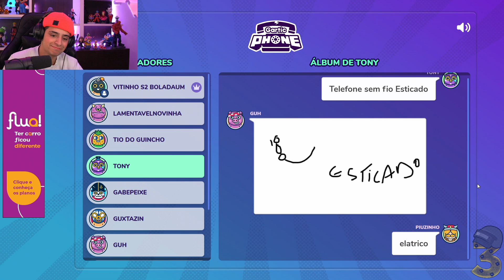LOUD CORINGA JOGANDO GARTIC COM THURZIN, GABE, XUNIN, KIM E + | TENTE NÃO RIR, NÍVEL IMPOSSIVEL!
LOUD CORINGA JOGANDO GARTIC COM THURZIN, GABE, XUNIN, KIM, PLAYHARD | TENTE NÃO RIR, NÍVEL IMPOSSIVEL! FAZ O L

🔔 [ATIVE AS NOTIFICAÇÕES] 🔔 - Vídeos diários com os clipes mais engraçados e os melhores momentos das lives streams dos seus streamers favoritos! Somos o melhor do conteúdo gamer para gamers! Apoie o e-sport (esportes eletrônicos)!